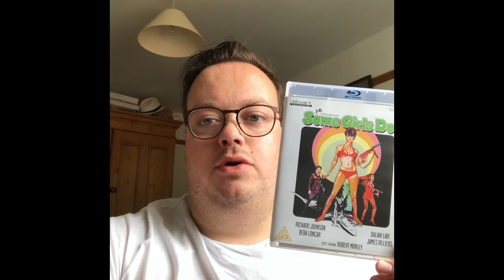Film Review: Some Girls Do (1969)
My review of the James Bond take-off, Some Girls Do (1969), starring Richard Johnson.

Music Copyright: Some Girls Do (Lee Vanderbilt/Charles Blackwell)